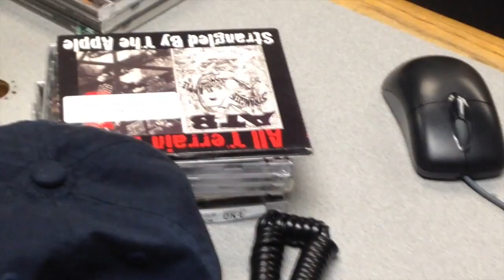Sir Charles Shredding on The Chainsaw Symphony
In yet another example of us ripping off That Metal Show, we invited friend Sir Charles down to the WTSR studios to provide some live displays of shredding to celebrate Jefe's last show co-hosting The Chainsaw Symphony.  Needless to say he did not disappoint.   Shred till you're dead baby!